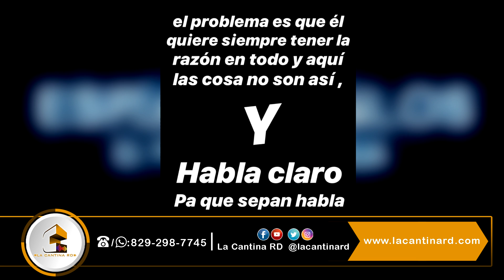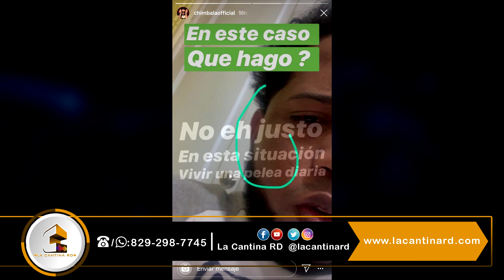Chimbala dice que esta ´´JARTO´´ de su ESPOSA CARY LA JEFA